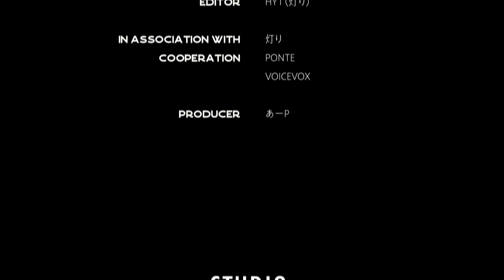彼岸のオルカ #14 パスワードをお忘れですか？ Bパート【イヤフォン推奨】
痛恨のミスをたった今おかしました

0:00 衝突
5:25 非番のオルカ★
5:50 予告

カレイは葦切が怪しいとワカメに告げる。葦切は海の弟・真琴を主犯としたいじめ事件の証言者の1人だった。葦切はワカメとカウンセリング施設で会っているが、カウンセリングには通っていなかった。にわかに信じられない様子のワカメへ、カレイは気をつけるようにと警告する。前科一犯の人間の言葉の重みですよ、と添えながら。

《BGMリスト》
M11「Clock Hands」もっぴーさうんど
主題歌「半端者 - Orca Mix -」Kedarui
M44「KID'S PARK」hotaru sounds

▶聴くanime【彼岸のオルカ】◀

　＼　寝る瞬間まで楽しい　／
・毎週土日0時～“真夜中”に更新
・特別期間限定！全話配信
・Spotifyなど各Podcastでも聴ける

▷詳細　設定資料アリ！

▷Spotify　プロローグ公開中！

▷主題歌「半端者」Kedarui　発売中！

《前編『彼岸のオルカ　side A』発売中！》

▷ポケドラ限定特典！「エンディングトークA面」
梶原岳人さん＆熊谷健太郎さんの「エンディングトークA面」が聴けるのはポケドラのみ！

▷『彼岸のオルカ　side A』Special Edition 発売中！
BOOTHではハイレゾ級高品質オーディオ！200P超えの“本編が最後まで読める”台本をセットにしたスペシャルエディション！藍江紺さん書き下ろし短編2本収録！

▷各音楽配信サービスでも販売中！
Amazon Musicなどで買える！moraなどではハイレゾも発売！

《後編『彼岸のオルカ　side B』発売中！》

▷ポケドラ限定特典！「エンディングトークB面」
梶原岳人さん＆熊谷健太郎さんの「エンディングトークB面」が聴けるのはポケドラのみ！

▷『彼岸のオルカ　side B』Special Edition 発売中！
BOOTHではハイレゾ級高品質オーディオ！裏設定やフルカラーイラストを凝縮した設定資料集をセットにしたスペシャルエディション！未発表設定イラストも収録！

▷ピッコマで“聴くだけで読める”
「待てば無料」「レンタル」あり！

▶メディアミックス◀

▷魔法のiらんどで藍江紺著「彼岸のオルカ」前日譚連載中！

▶キャスト◀

音声編集： HYT（灯り）

協力：アルカディアプロジェクト、グロービジョン、俳協、プロ・フィット、PONTE（五十音順）

※このコンテンツには視聴者が不快に感じるシーンが含まれている恐れがあります。
あなた自身が支援や相談を必要とする場合は「生きづらびっと」（LINE ID @yorisoi-chat）
「こころの健康相談」（統一ダイヤル：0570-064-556 相談に対応する曜日・時間は都道府県・政令指定都市によって異なります）などがあります。

©STUDIOkoemee/KADOKAWA2022